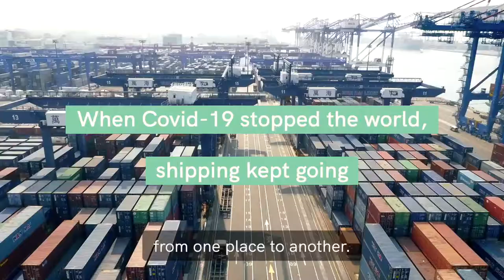World Shipping Council - ShippingJobs, We Never Stop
International shipping is at the centre of our modern world, putting delicacies from far-flung lands on your table, taking the latest fashion from your screen to your doorstep. When Covid-19 stopped the world, shipping kept going, 24/7/365, getting PPE and medical equipment to all corners of the world.

Footage courtesy of Cosco Shipping, Mærsk, Wallenius Wilhelmsen and Wan Hai Lines.